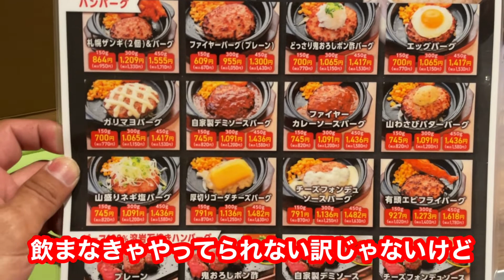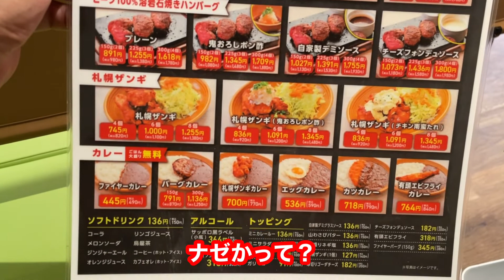ハンバーグを食う！ 里塚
美味かった